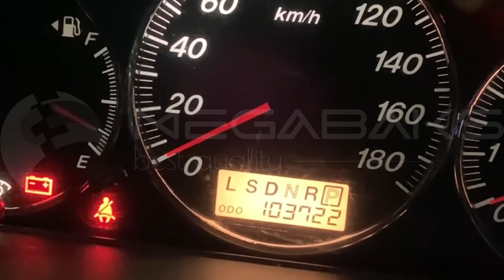Mazda Mpv LW3W L3 DE 2004 604445